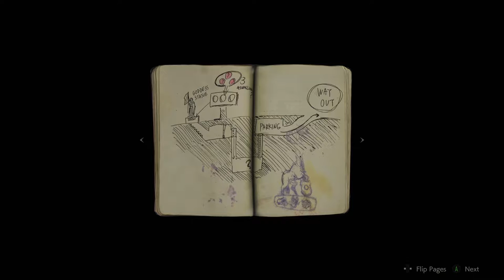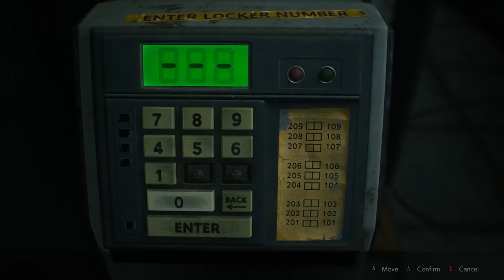Resident Evil 2 "1-Shot Demo" - Playthrough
We played through the Resident Evil 2 "1-Shot Demo", and really enjoyed it. It is an interesting demo that only gives you 30 minutes to play it. The demo left us wanting more, and we are definitely looking forward to the release of the game.

If you enjoyed this as much as we did, let us know and we may do a full "couch co-op" of the game when it comes out.

P.S. We will probably do a full let's play anyway :P it was that fun!